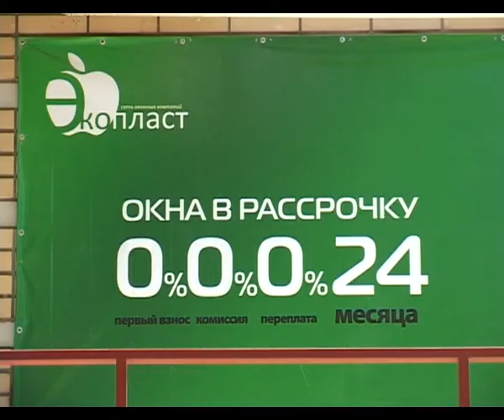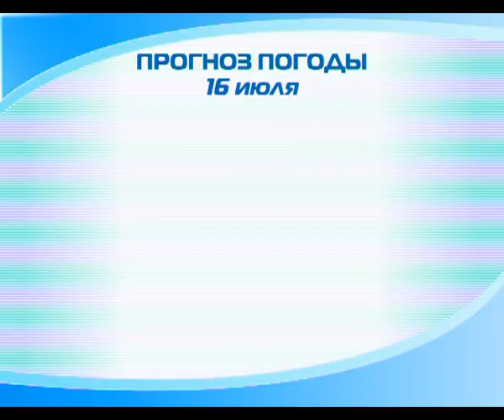Новости "Анапа Регион" от 15 июля 2013 года